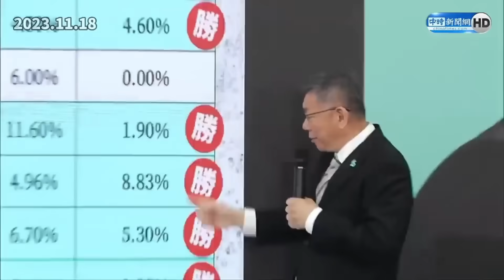【全程字幕】出招拖時間？侯友宜邀開直播重看民調 柯文哲：先領表回來填一填再說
00:00 出招拖時間？侯友宜邀開直播重看民調　柯文哲：先領表回來填一填再說
02:40 柯文哲回應藍白合進展
04:09 柯文哲說明統計誤差